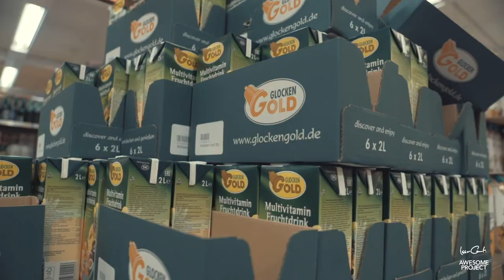UNACCEPTABLE: Why we cant forget this HIGH RISK Neighbourhood explained by Pa Modou from Panetoz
Who is Pa Modou?
Pa Moudou Badjie (of Gambian origin) immigrated to Sweden in 1996. An original member and band leader and most responsible for the musical output. He is also a studio manager at Haninge Jordbro based multicultural musical project Vägen Ut that provides studio facilities to aspiring artists through Haninge and two other locations in Stockholm.[5]

Beginnings
Original band members of Panetoz were Pa Modou, Nebeyu and Tobias who were high school mates. Forming a trio band, they decided to name the group Panetoz by choosing the first two letters of their own names (Pa from Pa Modou, Ne from Nebeyu and To from Tobias). Their music teacher liked their potential and developed a musical project that included dance performances by the three. They were also offered to perform live gigs. Through initial encouragement, they wrote their initial tune called "Jordbro" in 2001.

Soon after Tobias left the project, but new members were invited to widen the band's appeal with Johan Hirvi being the first recruit after he took part in a compilation CD through Vägen Ut community multicultural musical project. Two other members, Christian Omonomben (aka DJ Flatline), and Daniel Nzinga joined in later.

Participation in Hitmakers
The band was introduced to the public when through an initiative of Daniel, Panetoz took part in Hitmakers, a Scandinavian reality show for songwriters on Sweden's Kanal 5 channel[1] performing the song "Efterfest".[2]

Releases
The band has released many recordings independently through their own PNTZ Vägen Ut where their debut song was "Mama Africa" released on 11 August 2009 to coincide with their appearance at the Ung 08 festival in Stockholm. The song gained great popularity and was broadcast on radio stations like SR Metropol,[3] Din Gata and P3 Street. They also opened for Busta Rhymes during their shows in Sweden. "Känn dig fri" was their follow-up release on 15 March 2010. It reached #2 on MTV's Top 7 at 7 show for new released music. "Mer än ord" featuring the vocals of Johan Hirvi followed "Känn dig fri" also in 2010.

But the group's release of "Dansa pausa" was what secured for them their first major chart success in Sweden and with many appearances on major Swedish radio stations and media outlets. The song reached #1 in Sverigetopplistan staying at the top for 3 consecutive weeks and was certified double platinum.

Melodifestivalen 2014
Panetoz took part in Melodifestivalen 2014, the Swedish selection process to pick Sweden's entry to the 2014 Eurovision Song Contest which is being held in Copenhagen, Denmark.

What is a Social Entrepreneur?

Social entrepreneurs drive social innovation and transformation in various fields including education, health, environment and enterprise development. They pursue poverty alleviation goals with entrepreneurial zeal, business methods and the courage to innovate and overcome traditional practices. A social entrepreneur, similar to a business entrepreneur, builds strong and sustainable organizations, which are either set up as not-for-profits or companies.

A social entrepreneur is a leader or pragmatic visionary who:

Achieves large scale, systemic and sustainable social change through a new invention, a different approach, a more rigorous application of known technologies or strategies, or a combination of these.
Focuses first and foremost on the social and/or ecological value creation and tries to optimize the financial value creation.
Innovates by finding a new product, a new service, or a new approach to a social problem.
Continuously refines and adapts approach in response to feedback.
Combines the characteristics represented by Richard Branson and Mother Teresa.

Social entrepreneurs share some come common traits including:

An unwavering belief in the innate capacity of all people to contribute meaningfully to economic and social development
A driving passion to make that happen.
A practical but innovative stance to a social problem,

PHOTOGRAPHY -

EXTRAS
FAQs -

Awesome Project
Box 3358
103 56 Stockholm
SWEDEN